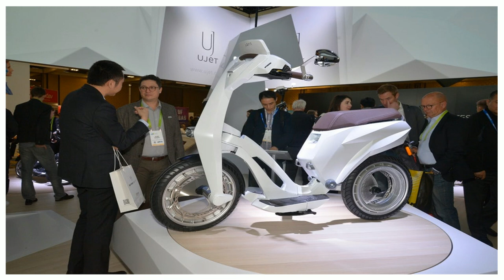Electric Folding Scooter | कीमत जानकार हैरान हो जायेंगे आप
DESCRIPTION:-  Electric Folding Scooter | कीमत जानकार हैरान हो जायेंगे आप
Luxembourg-based Ujet has unveiled a unique smart-scooter at the Consumer Electronics Show (CES) at Las Vegas, the world's largest electronics fair. The Ujet has a unique design, constructed from an asymmetric frame, it can be folded and its light weight of just 32 kg, makes it easy to wheel it around. The frame is robust and lightweight and made of advanced alloy and carbon fibre composite. It gets adaptive LED front lights, and LED tail and brake lights as well. The electric motor incorporates three riding modes - Eco, Normal and Sport.

The Ujet is powered by an electric motor which makes 5.44 bhp and 90 Nm of torque. The wheels are mounted not on conventional shafts and bearings but on external bushings, with perimeter disc brakes with an internal caliper. The Ujet is available in a choice of two battery sizes, with an estimated range of up to 70 km or 150 km. The fast charger allows for quick charging in just two hours, and the battery is removable and can be used as a power bank to charge other devices or used to play music with integrated wireless speakers with a direct smartphone connection.
The Ujet also has the latest communication technology with connectivity options for 3G, GPS, WiFi and Bluetooth. The full-digital instrument panel can be connected to a mobile device to configure the scooter or diagnose a problem. The company has only started manufacturing in 2017, and the scooter is anything but affordable. Available in six colours, the Ujet will cost GBP 7,000 (over ₹ 6 lakh) for the standard model with 70 km range The Ujet will be first sold in Europe and the company intends to make it available eventually in parts of Asia and the United States as well.
READ IN HINDI:- लास वेगस में चल रहे दुनिया के सबसे बड़े इलैक्ट्रॉनिक मेले कन्ज़्यूमर इलैक्ट्रॉनिक्स शो (CES) में एक अनोखी स्मार्ट स्कूटर को शोकेस किया गया. लग्ज़ैंबर्ग की कंपनी ने फोल्ड हो जाने वाली यूजेट स्कूटर पेश की है. यूजेट को बेहतरीन डिज़ाइन और असिमेट्रिक फ्रेम पर बनाया गया है और इसे फोल्ड किया जा सकता है, साथ ही इस स्कूटर का वज़न सिर्फ 32 किग्रा है. कम वज़न और घड़ी हो जाने की खासियत इस स्मार्ट स्कूटर को कहीं भी ले जाना बहुत आसान बनाती है. कंपनी ने स्कूटर को हल्का बनाने के साथ एडवांस अलॉय व्हील और कार्बन फाइबर के पुर्जे लगाए हैं. और इसका वज़न सिर्फ 32kg है

यूजेट को दमदार इलैक्ट्रिक मोटर से लैस किया गया है जो 5.44 bhp पावर और 90 Nm टॉर्क जनरेट करती है. इस स्कूटर के पहियों को देखकर आपको अजीब लग रहा होगा तो बता दें कि इसके व्हील में बेरिंग और साधारण पहिए नहीं दिए गए हैं. कंपन ने स्कूटर में बाहरी बुशिंग और पेरिमीटर डिस्क ब्रेक्स के साथ अंदरूनी क्लिपर दिया है. यूजेट दो तरह की बैटरी पैक के साथ उपलब्ध है जिसमें एक सीमित दूरी 70 km के लिए और दूसरी 150 km तक चलाई जाने के लिए. इस स्कूटर को काफी तेज़ी से चार्ज भी किया जा सकता है और इसे फुल चार्ज होने में सिर्फ 2 घंटा लगता है.